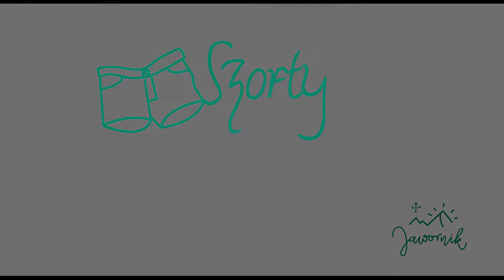Szorty no.3 - Krótko o... Pocieszycielu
Słowo na VI Niedzielę Wielkanocną - 17 maja 2020

Mówi: ks. Adam Skutela